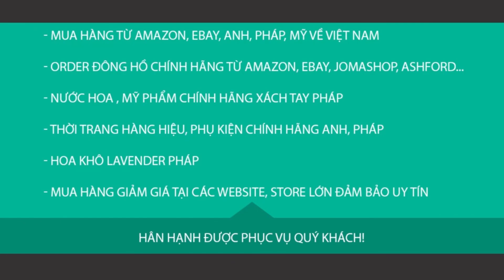Hài bóng đá chế ảnh MU thua Barca HOT nhất mạng xã hội tuần qua, Không nhịn được cười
Lưu ý: Xem gì hôm nay không sở hữu tất cả tư liệu được sử dụng trong video này.
We do NOT own all the materials as well as footages used in this video.